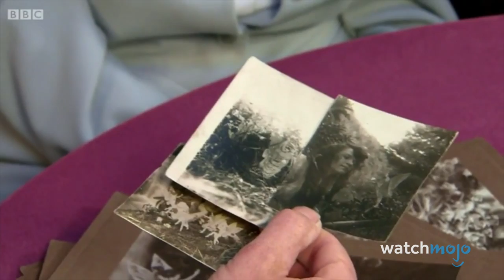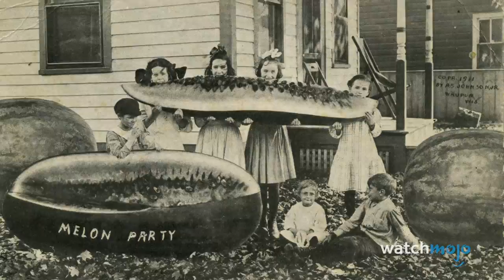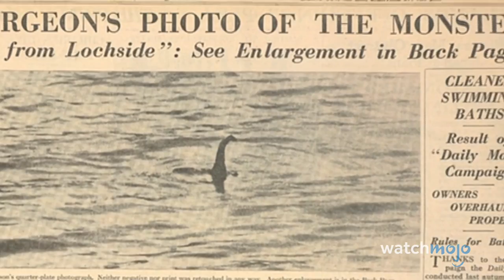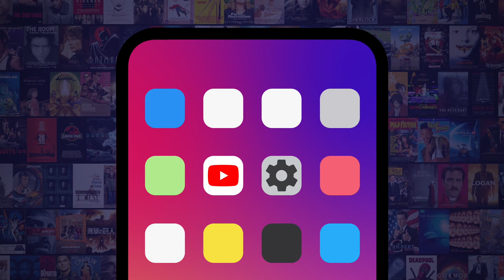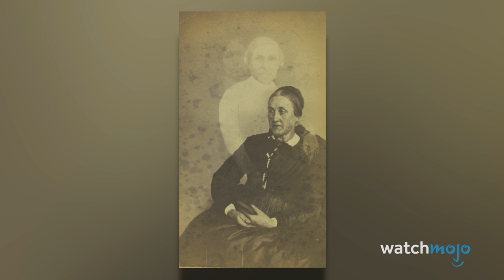Top 10 Photo Mysteries Explained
So much for mystery! For this list, we’ll be looking at famously “unexplainable” photographs that actually have very real (and sometimes quite straightforward) explanations. Our countdown includes Cottingley Fairies, Brown Lady of Raynham Hall, The Loch Ness Monster, and more! Did you know about any of these?